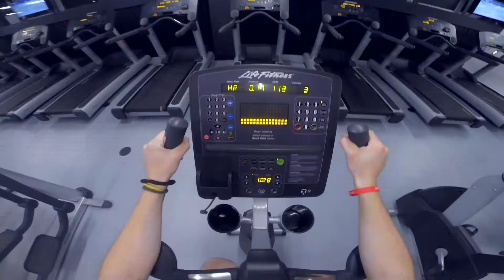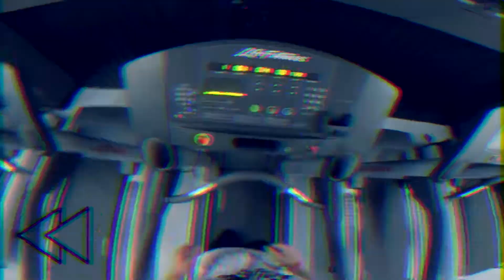ერთი დღე ოკტოპუს ფიტნეს კლუბში ● One Day at Oktopus Fitness Club